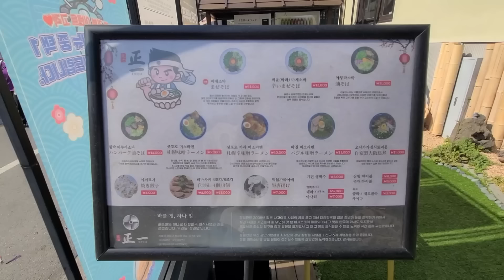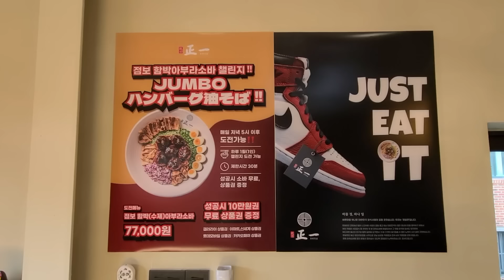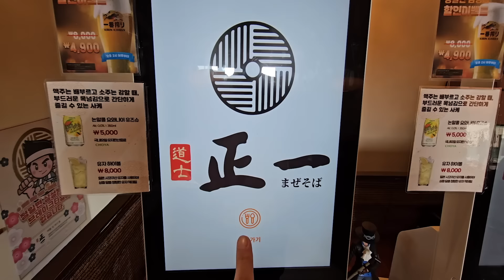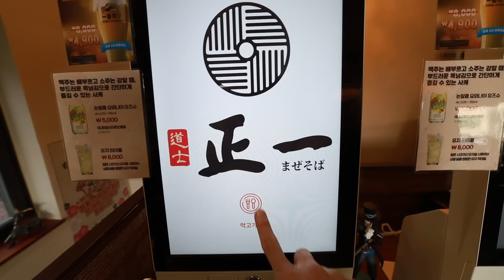임산부 아내 1인분 vs 먹보 6인분! 3.5kg 점보함박아부라소바 도전먹방! 다 먹으면 10만원!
▼촬영 이야기▼
유튜브 시청자 여러분, 마니또 친구들 오늘도 열심히 사시느라 수고 많으셨습니다.

이번에 방문한 곳은 서울특별시 강남구 삼성동에 위치한 일본식라면전문점 '정일면 삼성점 본점'입니다.
다른 유튜버분들이 정일면에서 진행하고 있는 '점보함박아부라소바'에 도전하는 영상을 보고 너무 맛있어 보여서 아내와 함께 데이트 겸 도전하러 다녀왔어요.
저는 '6인분 점보함박아부라소바' 아내는 '1인분 함박아부라소바'에 도전!
과연 결과는?! 어헣헣헣

오늘도 여러분 덕분에 유튜브를 할 수 있다는 사실에 하루하루 감사함을 느끼며 지내고 있습니다.
촬영 내내 친절하게 대해주신 사장님과 직원분들에게 진심으로 감사하다는 말씀을 드려요.

1일 1광 잊지 마시고 오늘도 끼니 거르지 마시고 마니 마니 드세요.

■ 정일면 삼성점 본점
ㆍ서울특별시 강남구 테헤란로83길 46 1층~2층 (삼성동 153-15)
ㆍ매일 오전 11시 00분 ~ 오후 9시 00분 (라스트오더오후 8시 30분)
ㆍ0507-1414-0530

■ 점보함박아부라소바 챌린지
ㆍ점보함박아부라소바(6인분, 약 3.5kg)을 30분 안에 다 먹으면 성공
ㆍ성공시 음식값 무료 + 10만원권 무료 상품권, 실패시 7만 7천원 음식값 지불

ㆍ카메라 : 미러리스 캐논 RP 2대, M50 2대
ㆍ렌즈 : 캐논 RF 15-35mm F2.8L IS USM, 캐논 RF 24-105mm F4-7.1 IS STM, 캐논 EF-M 11-22mm  F4-5.6 IS STM
ㆍ휴대폰 : Galaxy23 Ultra, Galaxy20 Ultra
ㆍ액션캠 : 고프로 히어로9 블랙(2대)
ㆍ핸드폰 삼각대 : YOUITCH TRIPOD SELFIE STICK (YSS-WT800)
ㆍ미니 삼각대 : 조비 고릴라포드 (JOBY GORILLA POD + 볼헤드 1K, 3K)
ㆍ큰 삼각대 : 레오포토 LX-225CT + XB32Q 10X 카본삼각대 트래블러
ㆍ오디오 : 녹음기(소니 ICD-TX650)
ㆍ편집 : 맥북프로 2021 16인치(파이널 컷), 삼성 오디세이(프리미어), 근성

■ BGM
ㆍStarry Eyed Romance - Biz Baz Studio
ㆍGirasol - Quincas Moreira